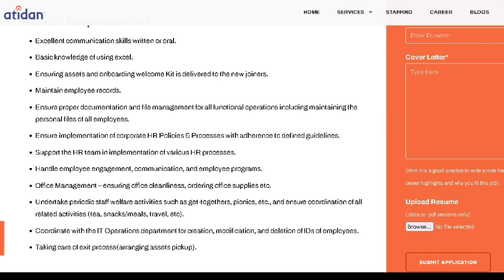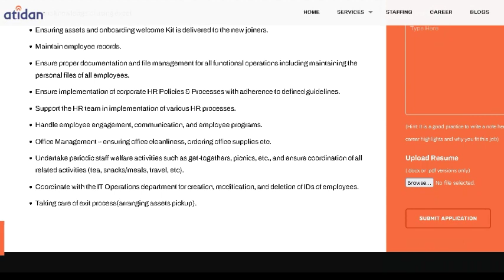Atidan MASS HIRING ANNOUNCED | BIGGEST HIRING IS LIVE | 40,000 NEW HIRING | ANY DEGREE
ELIGIBILITY CRITERIA
We are hiring for HR Admin Executive (Trainee) with good adminstration skills. MBA in HR is preferred with excellent communication skills.
LOCATION
Mumbai
EXPERIENCE
0 - 1 Year
FUNCTIONAL AREA
HR
ELIGIBILITY CRITERIA
0 to 1 years in HR Administration Activities.
Roles & Responsibilities

    Excellent communication skills written or oral.
    Basic knowledge of using excel.
    Ensuring assets and onboarding welcome Kit is delivered to the new joiners.
    Maintain employee records.
    Ensure proper documentation and file management for all functional operations including maintaining the personal files of all employees.
    Ensure implementation of corporate HR Policies & Processes with adherence to defined guidelines.
    Support the HR team in implementation of various HR processes.
    Handle employee engagement, communication, and employee programs.
    Office Management – ensuring office cleanliness, ordering office supplies etc.
    Undertake periodic staff welfare activities such as get-togethers, picnics, etc., and ensure coordination of all related activities (tea, snacks/meals, travel, etc).
    Coordinate with the IT Operations department for creation, modification, and deletion of IDs of employees.
    Taking care of exit process(arranging assets pickup).